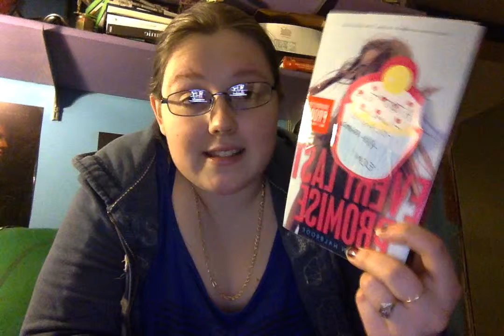Friday Reads - February 6, 2015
The books mentioned in the video are the books I will be primarily focusing on this weekend. :) ***I mentioned a what I'm currently reading video in this video, I just realized I haven't put it up yet, so disregard that comment!

The Books:
Every Last Promise by Kristin Halbrook
Liberty And Power by Harry L. Watson